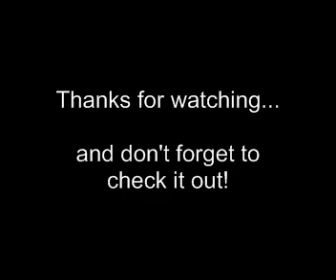Installation Guide for Water4gas!!! (run car on water)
Now you can run your car partially on water and get 20-60% better MPG.

If you are still skeptical if water4gas really work or not...

Here's an honest, non-biased answer:

1. Try it for yourself. Run some electricity through water and baking soda, and hold a lighter to gas bubbles it produces.. OR full a balloon with the

2. How do You get Hydrogen gas? By separating it from H2O. Simple science - so don't pay any attention to these chowderheads who say that they learned otherwise in highschool.

People who shout it's a scam are too lazy to try it.
People who make outrageous claims, are usually using wishful thinking or selling you something.
People who actually use this, are saving lots of money.

Now for a biased answer:

We've been making and installing HHO generators for a while now. Some vehicles get good results in MPG, some don't. Factors for noticeable results rely on vehicle condition, year of production, and the efficiency of the O2 sensors installed on the vehicle.
I've over tripled my gas mileage - so that's no placebo effect to me. 3 out of 4 of my family members I have installed this to have achieved over 60% increase in mileage. Anything below 20% could merely be placebo effect (wishful thinking).

You can't really trust anyone's MPG claim unless it is documented by a non-biased party.. so do yourself a favor and build your own generator and try it for yourself. You probably won't be able to convince most of the jacks on here otherwise - but at least you'll be saving alot of $$$ by possibly getting over 60 mpg.
(I am currently at 78 MPG)